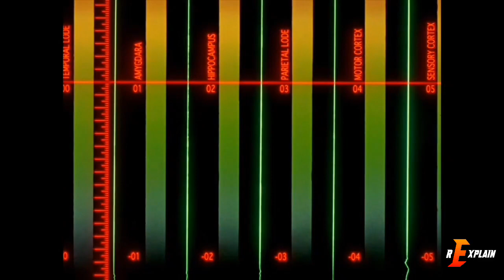NEON GENESIS EVANGELION (1995) SERIES || Explained in hindi || Episode 1 to 6 || REXPLAIN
NEXT EPISODES

Critics Consensus

Neon Genesis Evangelion -- both a cultural touchstone for Japan and an uncompromising auteurist vision by creator Hideaki Anno -- doubles as an enthralling apex for the mecha anime genre and as a harrowing exploration of depression, making for a wholly singular epic about angels and inner demons.

 100%

TOMATOMETER

Critic Ratings: 30

 87%

AUDIENCE SCORE

NEON GENESIS EVANGELION Explained in hindi
1995 Evangelion in hindi
full series in hindi
full movie in hindi
hindi Explanation
science fiction anime in hindi ending explain
in hindi...

evangelion in hindi
evangelion hd
evangelion 1995 full series
evangelion full series
evangelion in hindi
evangelion full movie in hindi
EVANGELION series
evengelion ending explain in hindi
evangelion in hindi
evangelion
evangelion
evangelion
Evangelion
EVANGELION
evangelion meaning
evangelion 3.0+1.0
evangelion anime
evangelion all movies
evangelion amazon prime
evangelion asuka
evangelion age rating
evangelion angels
evangelion all seasons
evangelion a cruel angel's thesis
evangelion a cruel angel thesis lyrics
evangelion a.t. field
evangelion a-17
evangelion a human work
evangelion a commentary
evangelion a shower guest
evangelion blu ray
evangelion battlefields
evangelion background
evangelion blu ray release
evangelion death and rebirth
evangelion death true 2
evangelion director
evangelion director's cut
evangelion death and rebirth worth watching
demolition d evangelion part 1
evangelion hospital scene explained
evangelion imdb
evangelion in hindi
evangelion it can not be true

this video is for Entertainment purposes only.copyright disclaimer Under section 107 of the copyright act 1976, allowance is made for "fair use" for purposes such as criticism, comment,news reporting, scholarship and research.Fair use is a use permitted by copyright statute that might otherwise be infringing non-profit ,educational or personal use tips the balance in favour of fair use.in case you feel this is disputed content